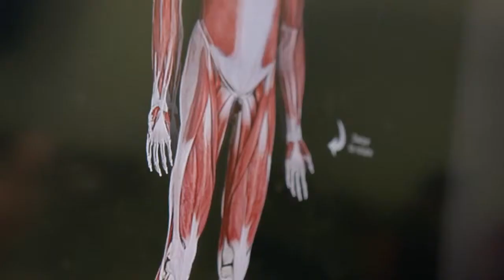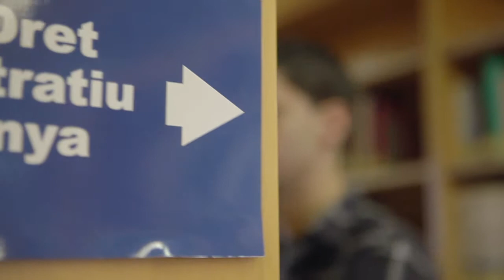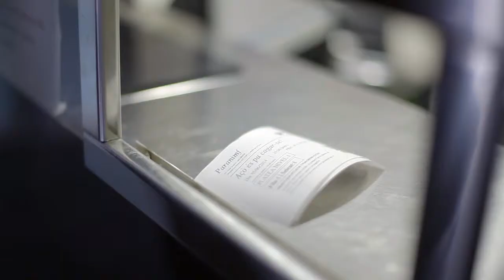Spot de la UJI del curso 2014